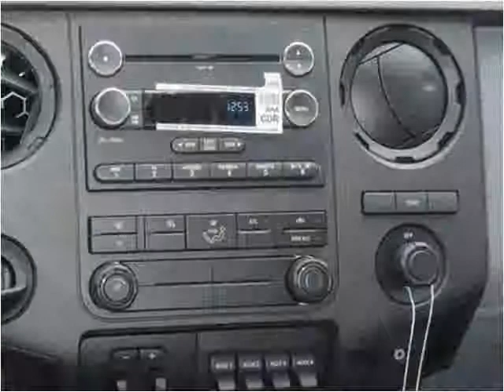2015 Ford F-550 New Cars Manassas VA